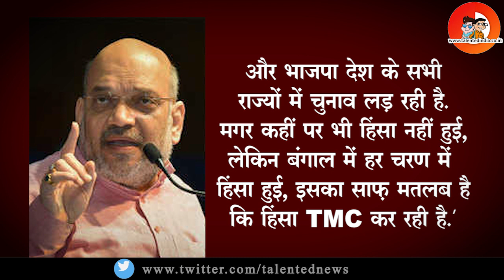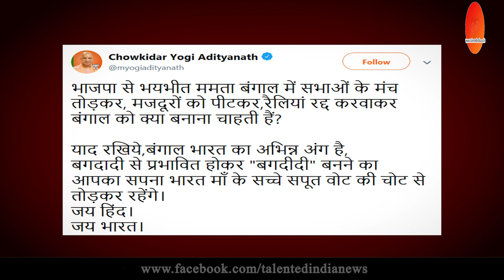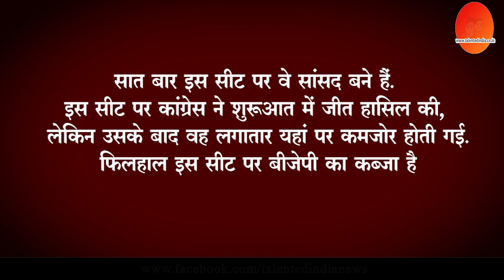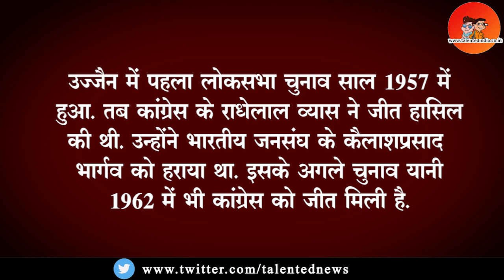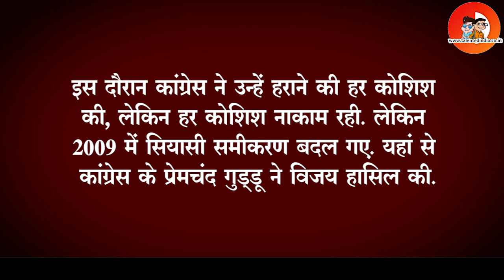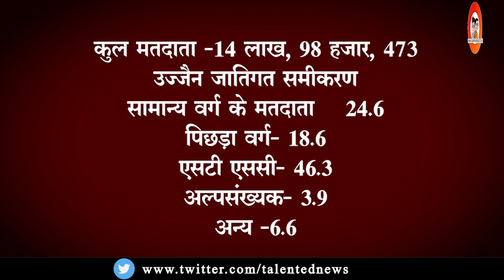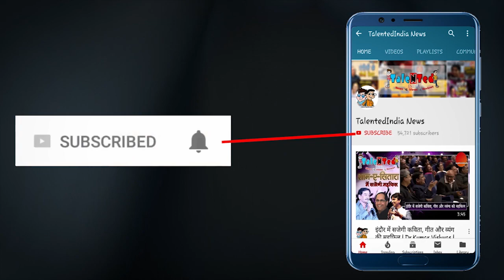BJP TMC आरोप लगाने का खेल | महकाल नगरी Ujjain LokSabha की सियासी Ground Report | Election 2019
हमारी खास पेशकश Talented View में आज हम बता रहे हैं कोलकाता में भाजपा के रोड शो के दौरान अमित शाह के सामने भड़की हिंसा और उस पर शुरू हुई राजनीति  के बारे में। आज हम विश्लेषण की श्रृंखला में चर्चा कर रहे हैं मध्यप्रदेश के मालवा की उज्जैन लोकसभा सीट की।